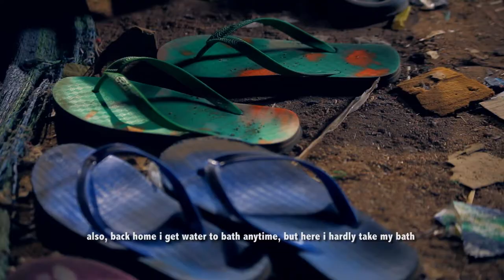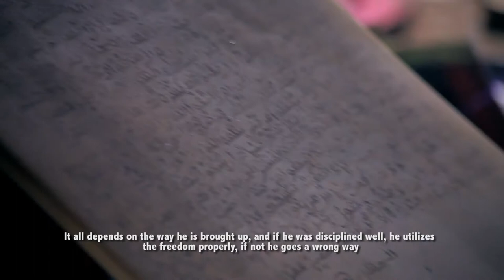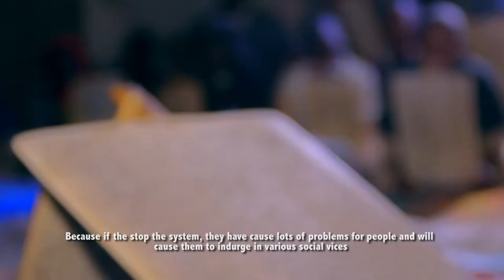ALMAJIRI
This short documentary explore the life of the ALMAJIRI. This is a tested and tired system of education in Northern Nigeria, but what are the solutions to make it better?